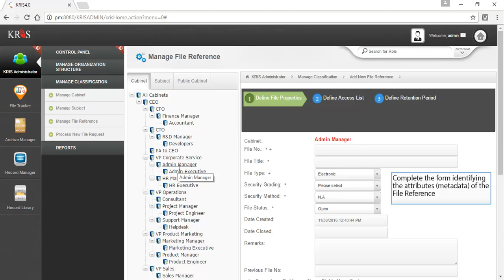Cabinet Management: Create Cabinet Files using KRIS Record and Document Management System